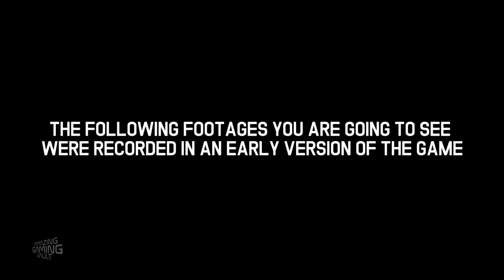"STORY" TEASER! ● Rush Island - Road to Release █ ENG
The first Story Teaser of Rush Island!
CREATED BY MARK STUDIOS, published by Amazing Gaming Vault